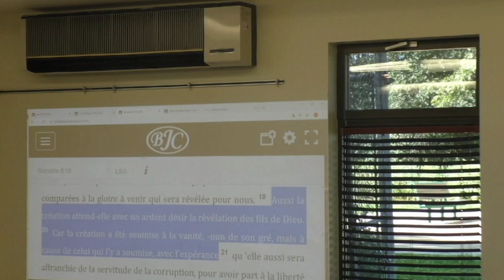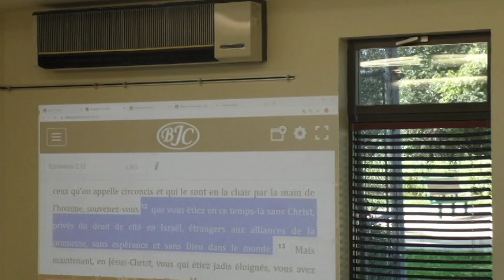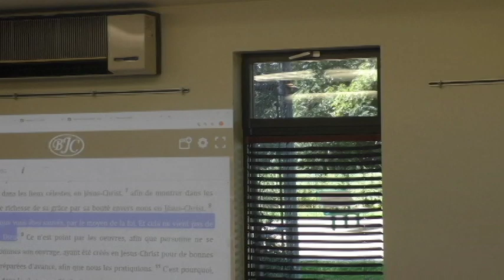La Grâce: source du Salut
Frère Memel Lasme